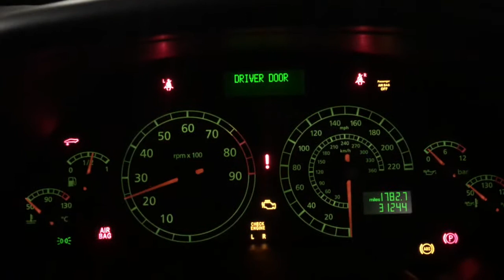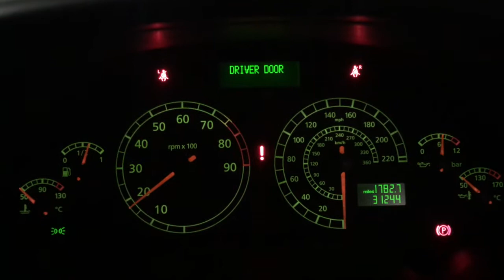MURCIELAGO - Lambo Fans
Murcielago meets Lambo Fans. It's important to drive the car regularly in my ownership experience. This doesn't mean a particularly long journey but at least long enough to get the oil temperature up and to use the brakes. Otherwise, damp settles on electrical plugs, the brake fluid degrades, oil seals perish and rubber hoses don't get a regular heating and cooling. The tyres also start to get flat spots or the compound doesn't get a regular heat cycle. I stumbled into this event by chance. I enjoy visiting Lamborghini Birmingham, Leicester, Tunbridge Wells and London. As an owner, I think it's important dealerships offer hospitality to owners even if they haven't purchased their car from that dealership or want to buy anything. Lamborghini Birmingham were always hospitable to me even before I bought my Murcielago. I used to visit the dealership in 2013 in my 1998 Lotus Esprit GT3. At the time I felt I had enough kudos with a car like that to get through the door. Now, I realise I was suffering with imposter syndrome. When I went to buy my Murcielago, I arrived on the train looking like a student with my clipboard, pen and a blueprint drawing of the Murcielago in profile and front view making notes on all the imperfections. I'm surprised at the lack of knowledge at dealerships regarding the Murcielago and there are only a few techs that want to ever inspect or do jobs on my car at the dealership. Ray and Lance are my main go-to techs and Ray did the health check in the previous video. I also know that the dealer technicians are very limited by the restrictions imposed by Lamborghini. They can't open up parts or do tests or refurbs the way an independent or even a at-home mechanic could. Dealership labour rates are £120/hour but there is a Squadra Corsa discount that brings it down to £100/hour - still too much. Independents such as Supercar Rooms charge £90/hour and I've even had rates for £75/hour as my other cars get serviced by the same independent. Lamborghini B'ham do not offer a Lamborghini Club UK discount but Supercar Service (see part 7) do. Enjoy the Leopard print and I hope you learn more about the Murcielago.